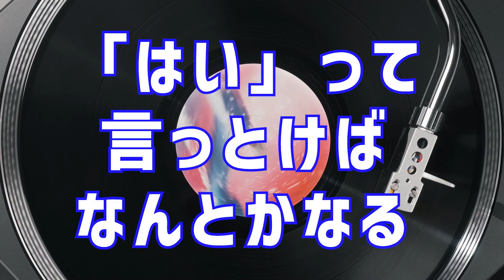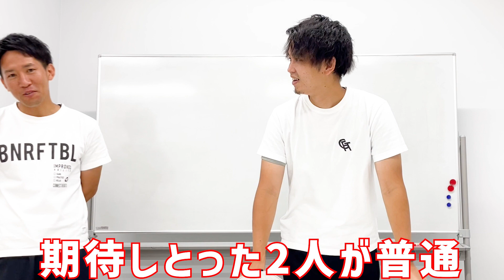ファッションコーデ対決第2弾！【FC徳島】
今回の企画は、夏のファッションコーデ対決！

コーデ対決の結果は、視聴者の皆さまからのコメントで決まります！
こちらのチャンネルへのコメント、または
Twitter(X)、Instagramなどのリプ欄に、「良い！」と思った選手のお名前をご記入ください！

〈FC徳島応援公式アプリ 絶賛配信中！〉
■ 試合情報をお知らせ！
チームの試合開始や結果をプッシュ通知でお知らせします。
日程や結果もまとめて一覧で見ることができます。

■ 選手情報
アプリから手軽に選手情報へアクセス可能！